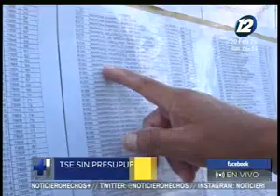Tribunal Supremo Electoral aún sin presupuesto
A propósito del presupuesto para las elecciones del próximo año, el ministro de Hacienda habló sobre la asignación de fondos para los comicios de alcaldes y diputados  del 2021.